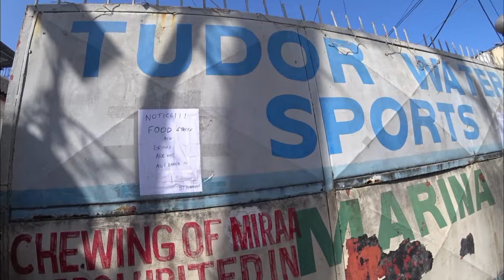She made me extend my stay in Mombasa // ken macharia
I went to marina water point and rented a boat to an island where I met local girls and we had a beautiful chat With them and also the local boys @iammarwa